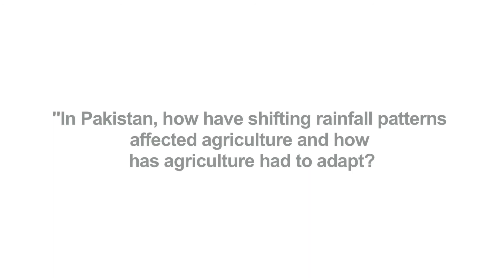GFIA - Dr. Jehangir Khan Sial, University of Arid Agriculture, Rawalpindi, Pakistan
Interview with Dr. Jehangir Khan Sial, Hydroponic Researcher of FMP, University of Arid Agriculture, Rawalpindi, Pakistan at the inaugural GFIA Steering Committee meeting in Abu Dhabi.